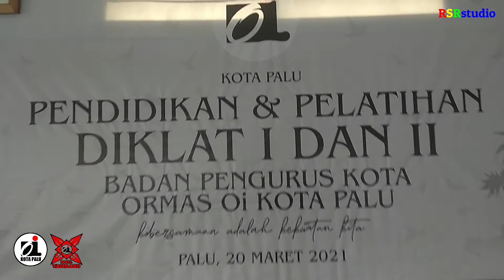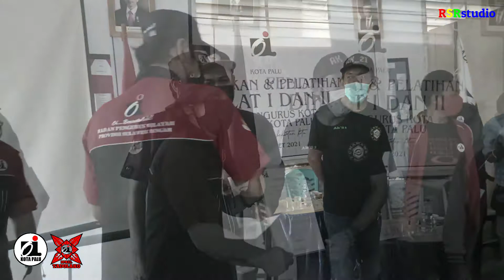BPK Oi KOTA PALU MELAKSANAKAN DIKLAT I & II UNTUK BPKEL SEKOTA PALU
Dalam Rangka Diklat I & II yang diadakan oleh BPK Oi Kota Palu Pada Tanggal 20 Maret 2021 di Aula SMP 13 Kota Palu